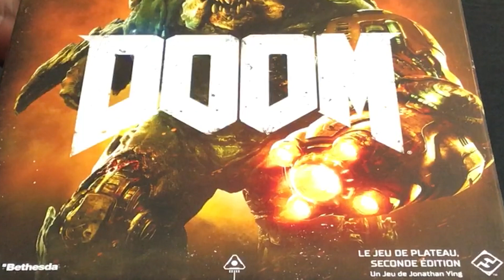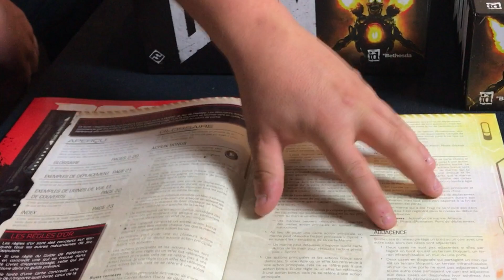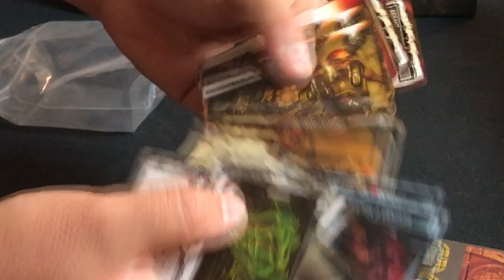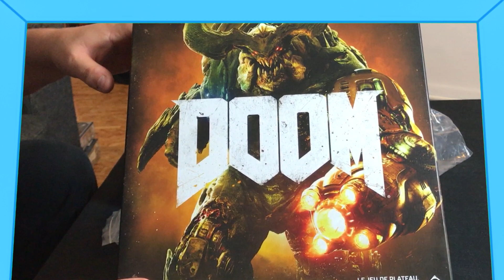DOOM - Unboxing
Ouverture de la boite de Doom pour l'émission